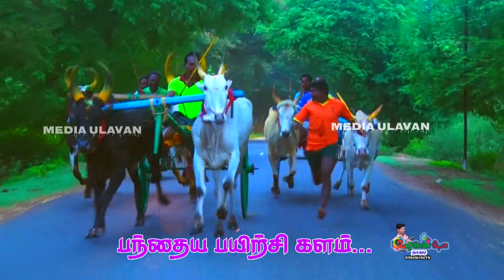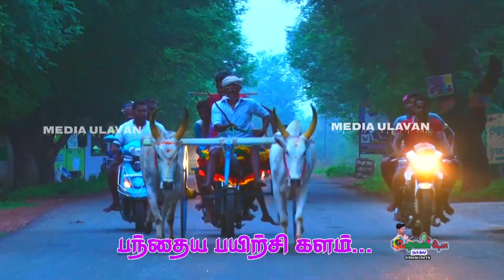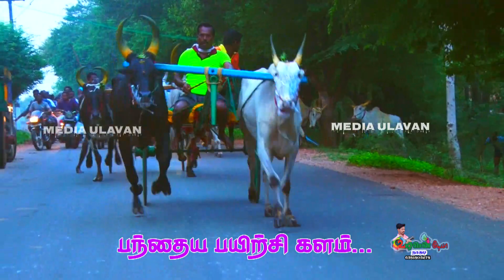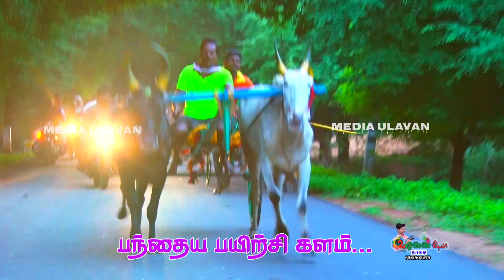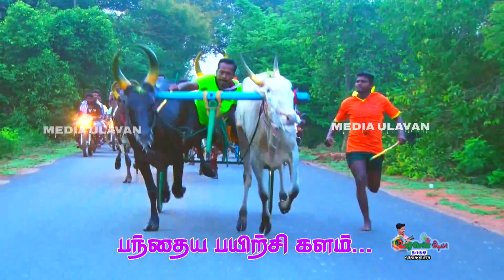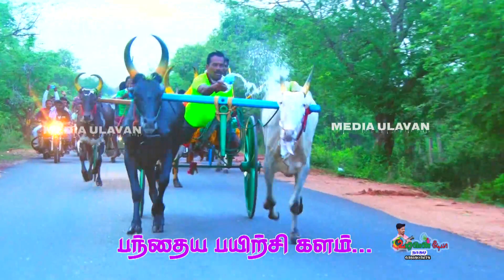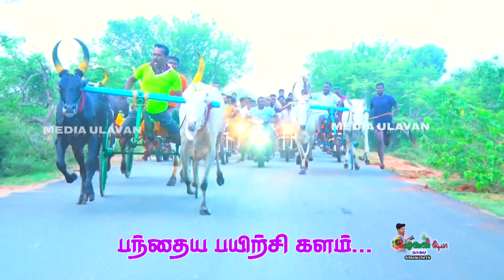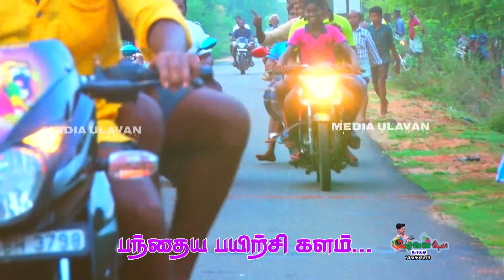புதுக்கோட்டை மாவட்டம் நெய்வாசல் பயிற்சி பந்தயம் | Ulavan Media | 22-08-2021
manjivirattu jallikattu rekla race#